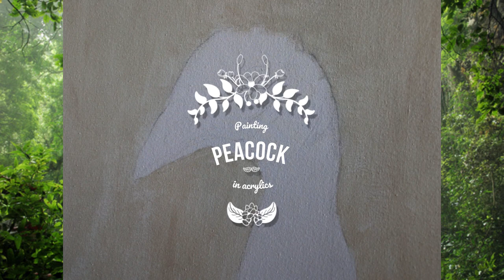Painting Peacock in Acrylics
I really appreciate the nice comments and subsriptions from you guys, though I haven't posted in a while.

I hope you like this peacock painting I've done in acrylics. I am used to painting on canvases, but this painting in done on a hard plate(?).